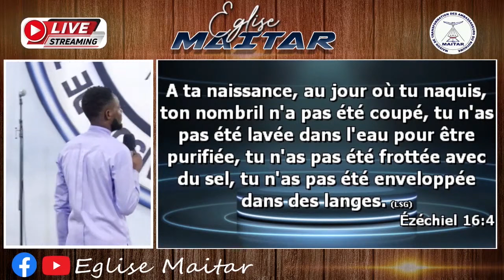Yon mesaj kap ouvri zyew sou afè lien ki egziste nan fanmi. Min. John Kelly LOUIS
Brize sak ka anpechew debòde spirityèlman